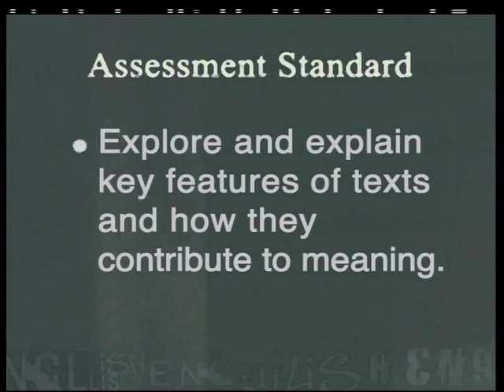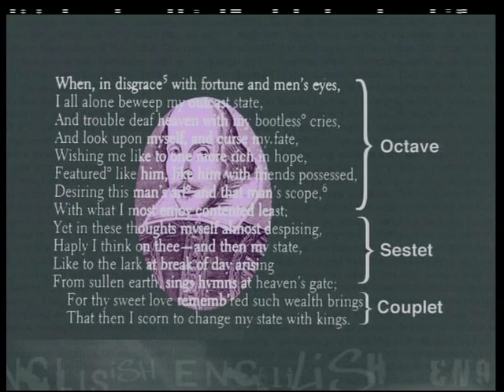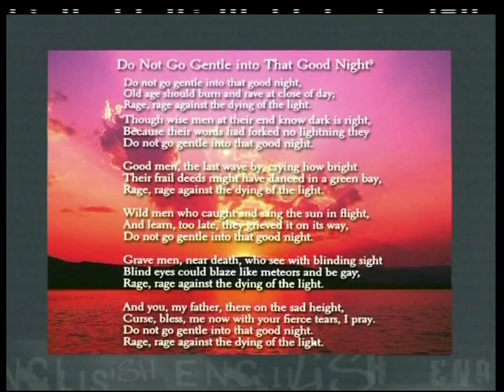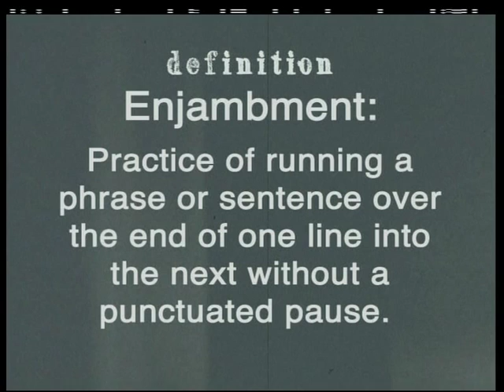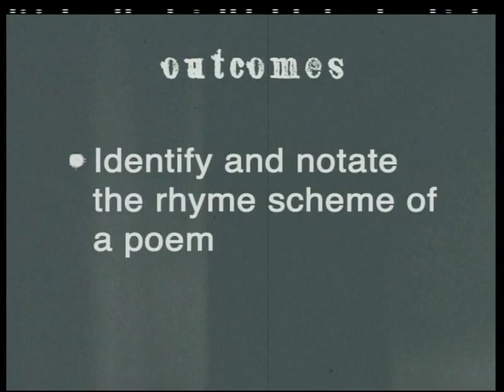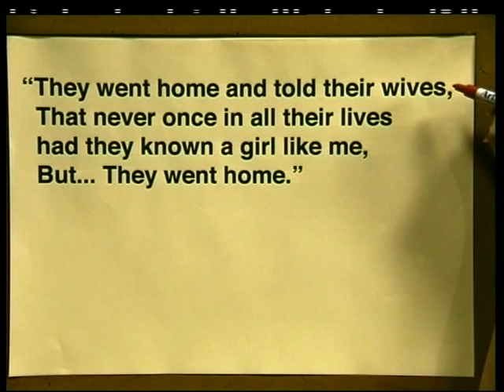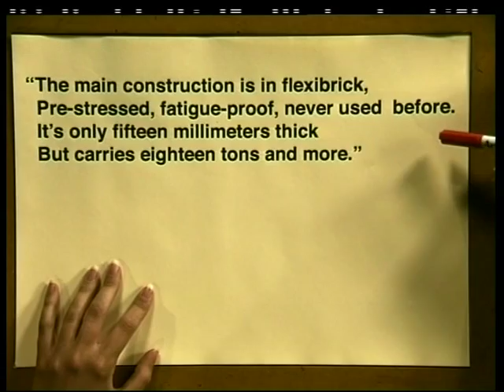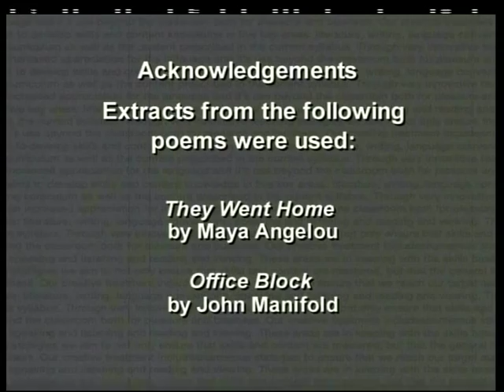Rhymes Schemes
Natural Sciences.